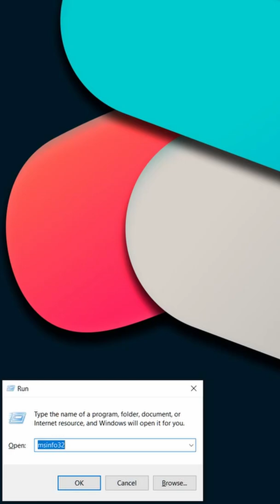Windows 11 upgrade : secure boot not supported but it is ?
So I was finally able to install Windows 11 PRO on my machine but It wasn't easy even if my system matched all the Windows 11 requirements, let's go back and I'll explain what happened.
So I went obviously in the bios of my Asus X570 TUF motherboard and enabled the few settings required by Windows 11 to run, so in the advanced tab I made sure AMD fTPM was enabled and in the trusted computing I tried both TPM 1.2 2.0
Then in the boot menu I made sure secure boot was set on UEFI mode which means enabled and then saved everything.
But using the PC Health Check utility on Windows 10, my PC still didn't meet the Windows 11 requirements, looking at the details it looked like only secure boot was still not enabled even if it was properly set in the bios. As additional check I ran msinfo32 and unfortunately I got confirmation of Secure boot not being enabled yet.
So I started thinking that the issue was with the drive not being converted GPT infact it shows as an MBR partition so I went on converting it into GPT but still no luck. I was therefore going to follow this guide from Microsoft for bypassing the Windows 11 requirements (see below) but suddenly this Idea came to my mind, what if I reset the bios? So back in the bios I loaded the default settings then made sure I have all my previous values properly entered and finally the pc health check confirms my system meets the Windows 11 requirements so that I could proceed with the upgrade.

Warning:

Microsoft recommends against installing Windows 11 on a device that does not meet the Windows 11 minimum system requirements. If you choose to install Windows 11 on a device that does not meet these requirements, and you acknowledge and understand the risks, you can create the following registry key values and bypass the check for TPM 2.0 (at least TPM 1.2 is required) and the CPU family and model.

    Registry Key: HKEY_LOCAL_MACHINE\SYSTEM\Setup\MoSetup

    Name: AllowUpgradesWithUnsupportedTPMOrCPU

    Type: REG_DWORD

    Value: 1

If you like to see more content like this please support me

MY CPU: AMD Ryzen 9 3900x

My sound card: Sound BlasterX G6

My Motherboard: ASUS X570 TUF

My PSU: EVGA SuperNOVA 850 G5

My Monitor: LG 32 4k HDR

My ARGB Fans: Cooler Master MF120 Halo

My GPU: 1080 GTX Inno3d (@1080ti)

My Main SSD: Sabrent 1tb NVME SSD

My Second SSD: Kingston A2000 500G

My gaming HDD: FireCuda 2tb SSHD

My 1st Backup HDD: Toshiba P300 2tb

My Second Backup HDD: Barracuda 8tb

Another HDD: Toshiba N300 4tb NAS

My Ram: 32Gb TridentZ 3200